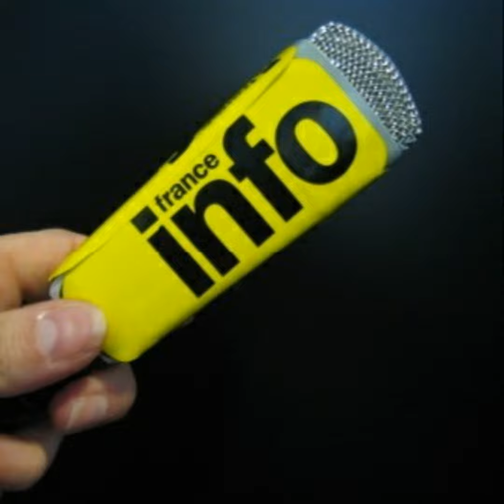Naples s'impose face à Cagliari et grimpe au classement : la réaction tant attendue !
Salut les gars ! On se retrouve aujourd'hui pour parler d'un match de football super intéressant en Serie A. Naples vient de battre Cagliari et ça les propulse provisoirement à la quatrième place du classement ! C'est ouf, non ?

Donc, le match s'est joué hier soir et Naples a gagné 2-1 à domicile. Après deux défaites consécutives, les champions en titre avaient besoin de se reprendre et c'est exactement ce qu'ils ont fait. Victor Osimhen a été super important dans cette victoire. Il a marqué un but d'une tête puissante et a même fait une passe décisive pour le deuxième but de son équipe. Quel joueur !

Cagliari a réussi à égaliser pendant le match grâce à Leonardo Pavoletti, mais ça n'a pas suffi. Naples a montré sa force et a remporté cette victoire importante.

Maintenant, Naples est provisoirement à la quatrième place du classement en attendant le résultat du match entre Bologne et l'AS Rome demain. Si ce match se termine sur un score nul, Naples conservera sa place de quatrième. C'est vraiment excitant de voir comment ça va se terminer !

En tout cas, bravo à Naples pour cette victoire et espérons qu'ils continuent sur cette lancée. On a hâte de voir la suite de leur saison en Serie A. Restez connectés les gars, on vous tient au courant de toutes les dernières infos du monde du football. À plus !